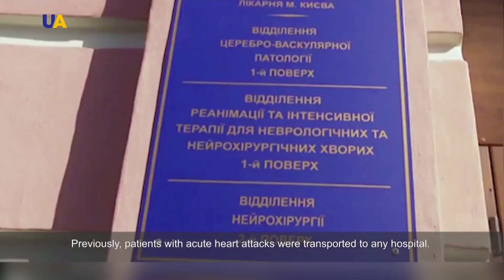Ульяна Супрун – о достижениях медицинской реформы в Украине | Спецвыпуск из Торонто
Ульяна Супрун, и. о. министра здравоохранения Украины, объясняет цели и рассказывает о достижениях медицинской реформы в Украине на Конференции по реформам в Украине в Торонто, Канада. Узнайте больше о предоставлении качественных медицинских услуг каждому украинцу